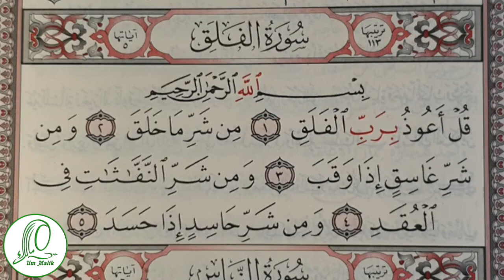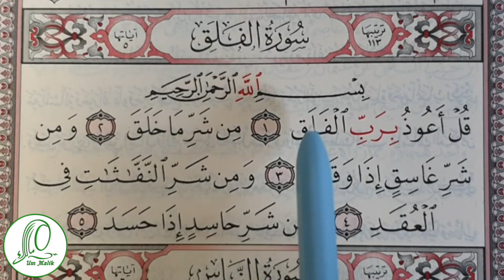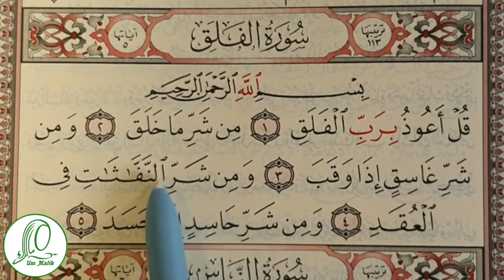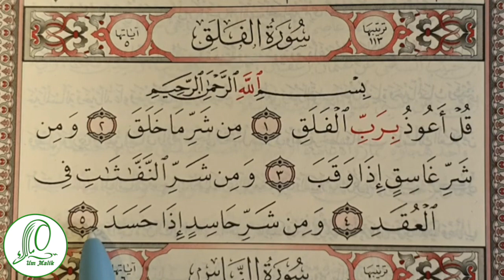Учим суру Аль Фаляк 113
00:44 Сура Аль-Фалякъ аят 1 قل أعوذ برب الفلق
06:38 Сура Аль-Фалякъ аят 2 من شر ما خلق
09:54  Сура Аль-Фалякъ аят 3 ومن شر غاسق أذا وقب
13:18  Сура Аль-Фалякъ аят 4 ومن شر النفاثات في العقد
17:37  Сура Аль-Фалякъ аят 5 ومن شر حاسد إذا حسد

В данном видео вы узнаете как читать суру правильно. Какие ошибки нельзя допускать. Отработав правильное произношение всех слов в дальнейшем ее можно выучить наизусть верно, и в дальнейшем это убережет вас от вынужденного переучивания.  Конечно в идеале помимо прослушивания уроков нужно отработать произношение с знающими  учителями Корана.
Подать заявку и записаться на курсы арабского языка и таджвида можно пройдя по ссылке
Сайт с подробной информацией по курсам